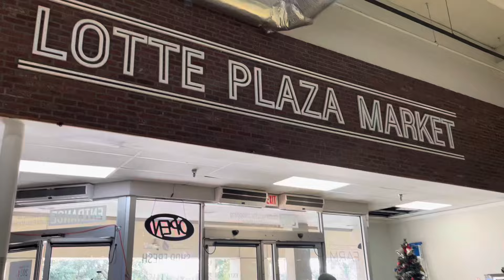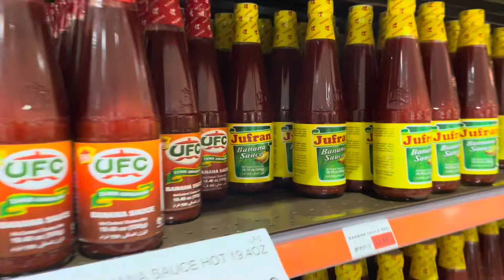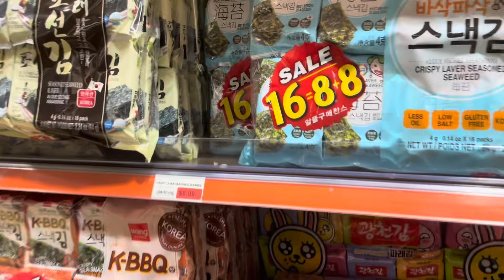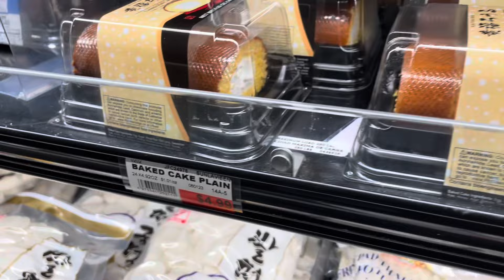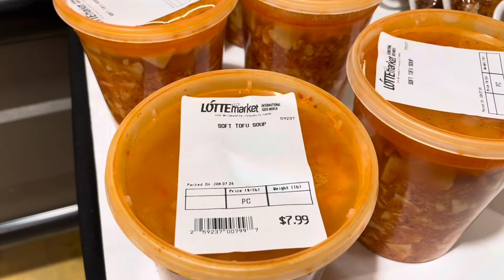Asian Market with Food Court and Shops Orlando Florida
Lotte Plaza Market one stop Asian grocery store located in Orlando Florida off Hwy 50